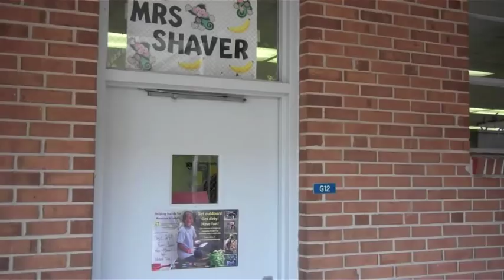Science Fair: Part 4 Going Through the Scientific Method and Doing the Project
Melanie Shaver and Tracy Childers in the second part of a six part series on how to do a Science Fair Project.  Part 4 walks you through the scientific method and demonstrates doing the project.